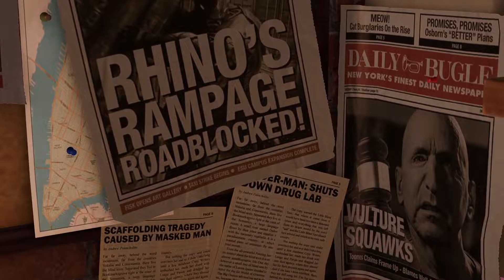SPIDER-MAN REMASTERED PC Walkthrough Gameplay Part 1 - INTRO (Marvel's Spider-Man) | MALAYALAM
⟩⟩🖥️PC Specs⟨⟨

»Monitor🖥️  GIGABYTE G24F 170Hz OC
   Gaming Monitor SS IPS Display
»Graphics Card  ASUS GTX 1050TI 4GB
   DDR5  OC
»Ram  8GB ADATA XPG GAMMIXX D30
   3200MHz
»SSD  256GB XPG GAMMIX S5 M.2 NVMe
»Hard disk  1TB WD BLUE HDD
»PSU  Cooler Master 550W Bronze V2
»Cabinet  MONTECH AIR 1000 PREMIUM
   BLACK
»keyboard⌨️  Zebronics Zeb-Max Pro
   Mechanical
»Mouse🖱️  Logitech G102 Light Sync
»headphone🎧  Cosmic Byte Equinox
   Europa 7.1 Gaming Wired Over ear
   Headset

USING DEVICE : 》REALME 6

►NO Self-Promotion/Swearing
►Politics, Religious talks etc.. are banned from live chat
NB : This Live-stream is NOT Family-Friendly for most of it's parts.